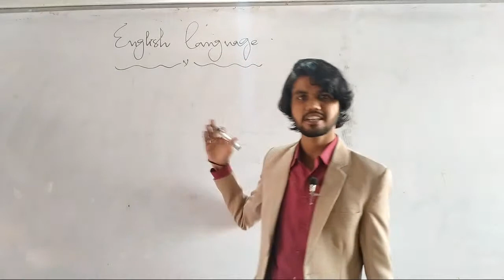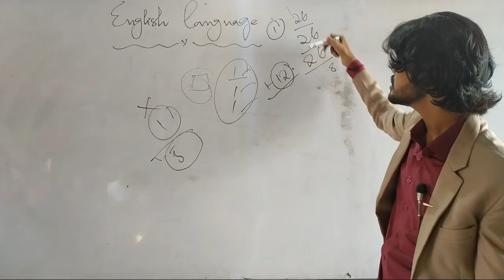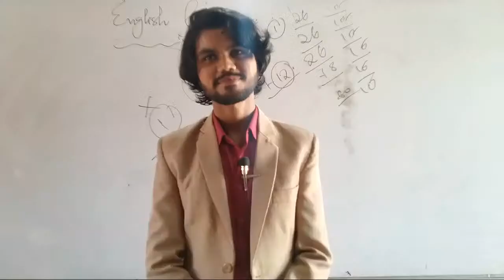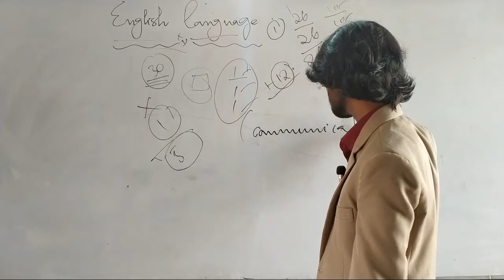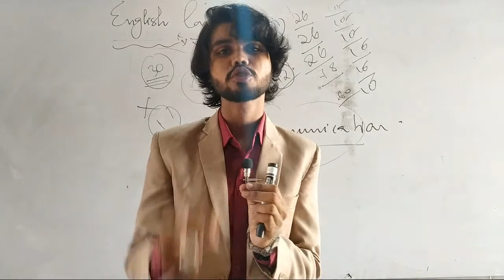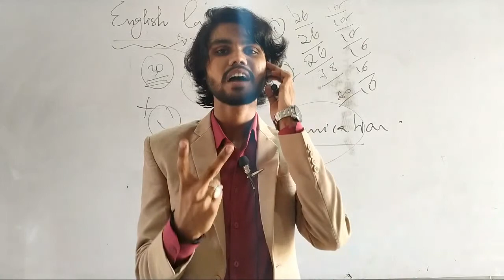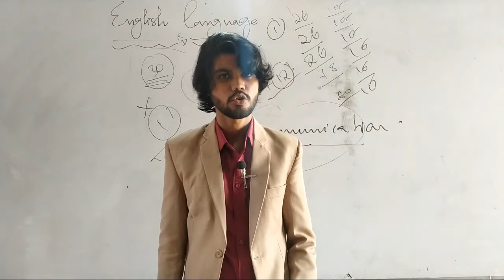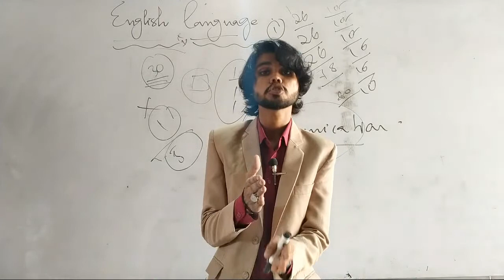Motivational Lecture by Sir Mohsin Ali Shaikh ||SEPStutorial